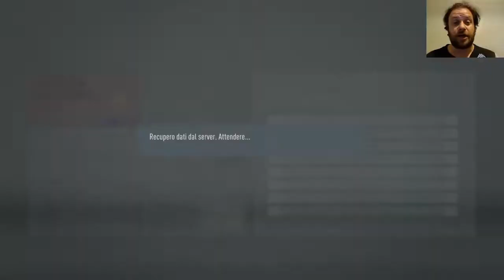COAST TO COSTIN - Il sogno rumeno(FIFA 20 - Carriera Allenatore) #96